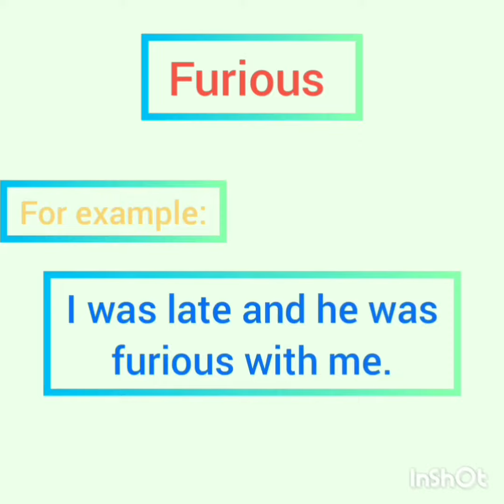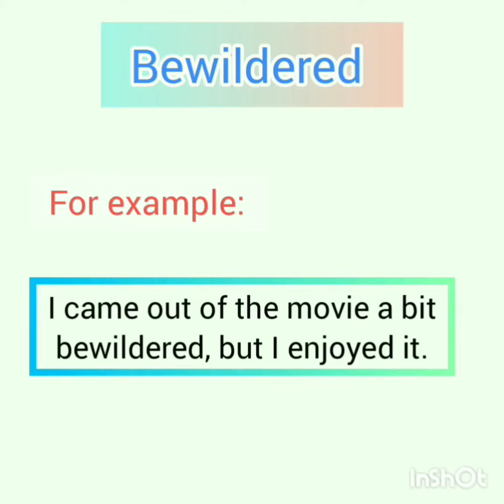An exciting lesson that you must watch!